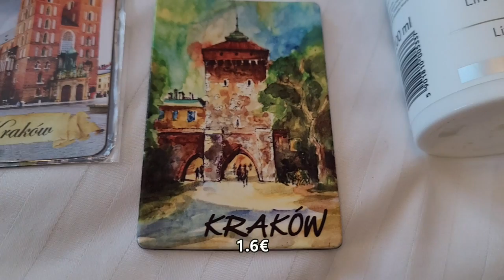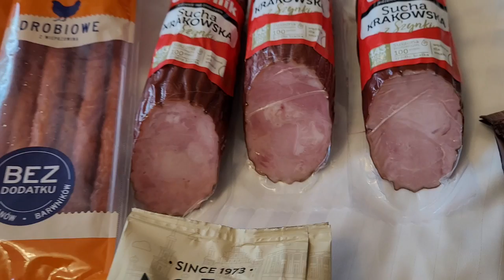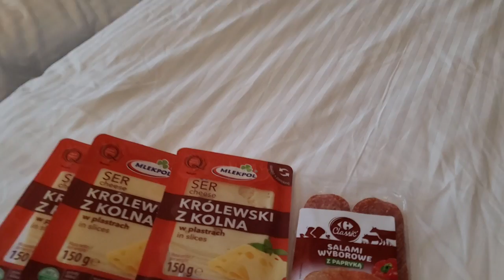ПОЧЕМ КРАКОВ ДЛЯ НАРОДА/НА ЧТО ПОТРАТИЛИ ДЕНЬГИ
Привет! Вот и снова полюбившаяся рубрика Почем Для Народа?
За эти два с половиной дня мы многое увидели, сняли для вас 20 классных видео, которые вы уже посмотрели, и надеюсь, лайкнули.
И вот завершалочка. Что, почем, какие сувениры и даже в процентном соотношении, еда/экскурсии/шоппинг/транспорт.
Все, погнали смотреть Почем же Краков в 2022?